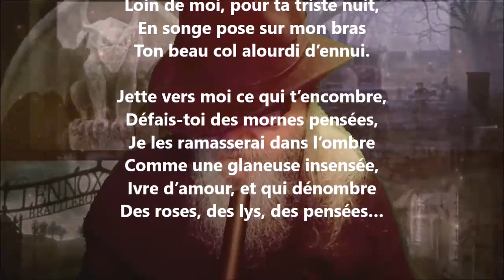Poème de l’amour LXII - Anna de Noailles lu par Yvon Jean